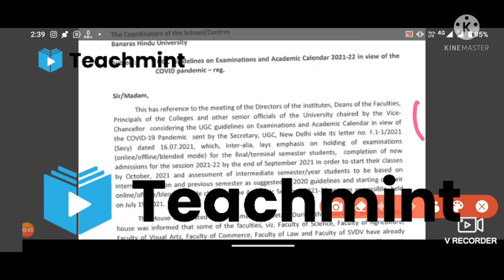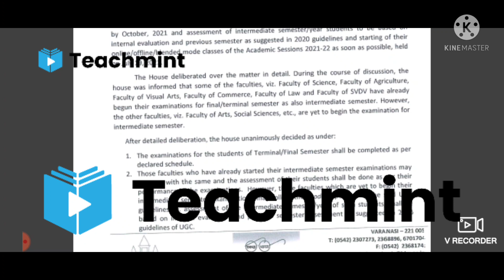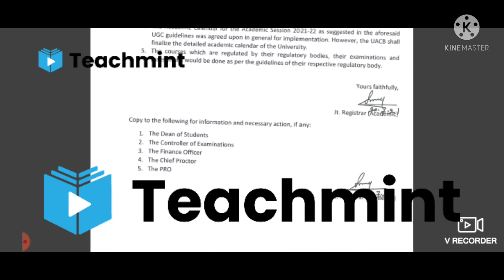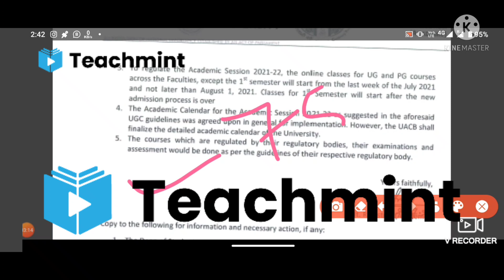EXAM 2021,BHU NEWS,#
You have been invited by BHU ENTRANCE POINT to join classroom GENERAL STUDIES,GK
Enroll to Teachmint using:
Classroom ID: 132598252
Subject: INDIAN CONSTITUTION polity ,History , Geography